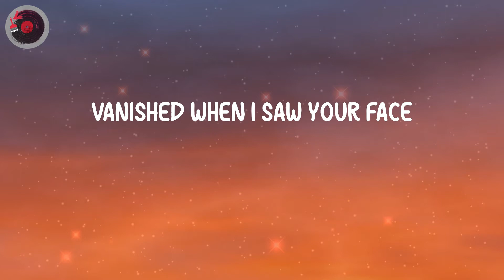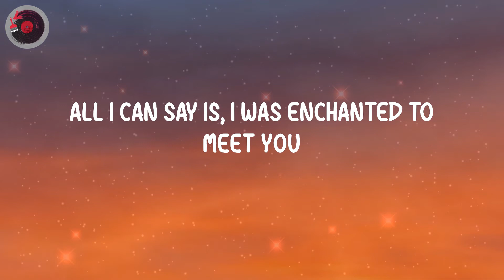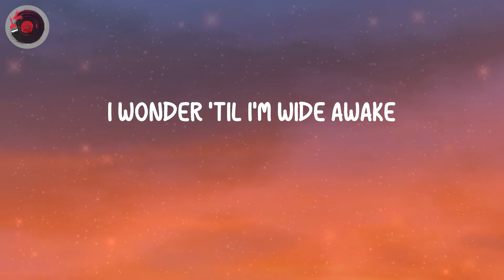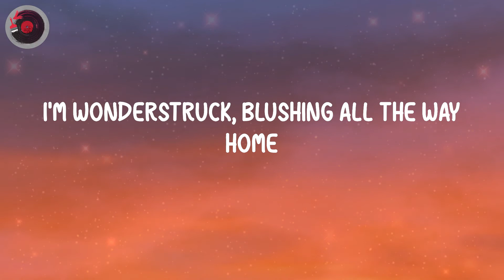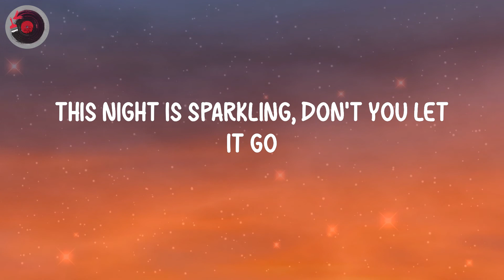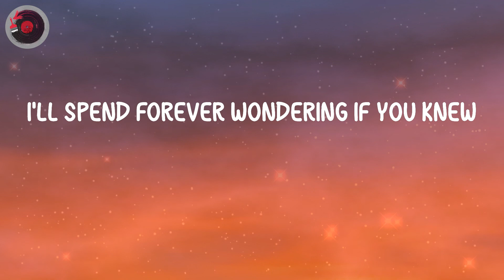Taylor Swift - Enchanted (Lyrics)